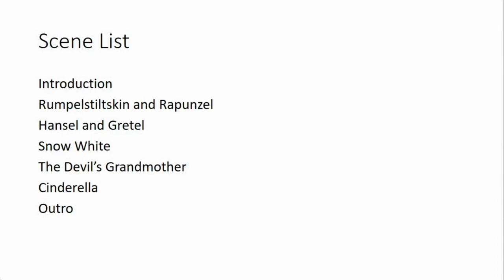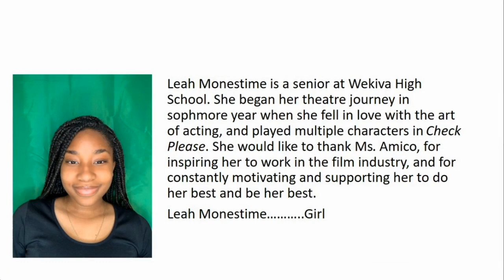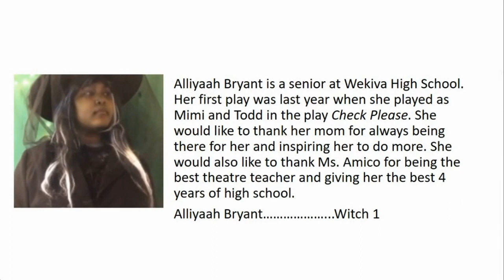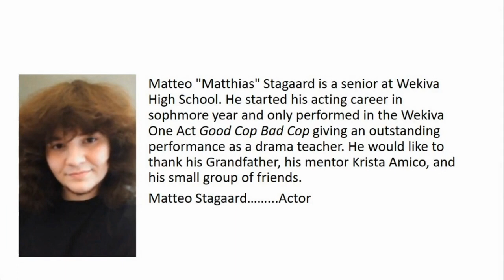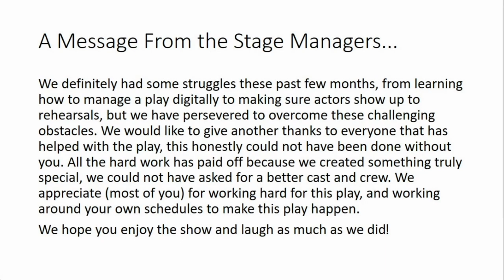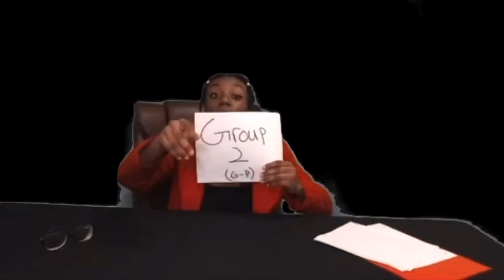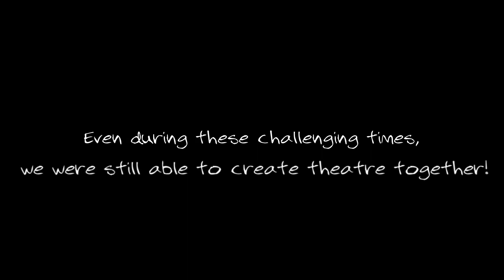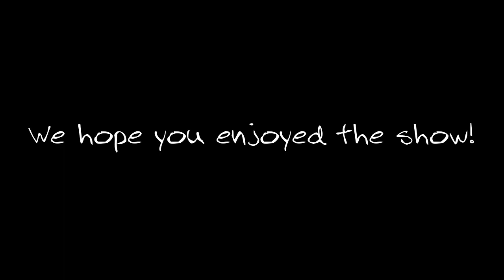The Brothers Grimm Spectaculathon (Digital)- Spring 2021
During COVID, we adapted this play into this digital online experience and it has been a process to say the least. Between the costume and prop drop-offs and pick- ups, designing and in green screens, the digital rehearsals, the online glitches, the editing, the notes, editing the reasoning the note 3 re-editing the resubmitting, and then adding all the tech… It really has been a wild ride! We all miss the stage and the thrill of performing in front of a live audience. However, despite the insanity, we are really happy that we were able to share our art with you during trying times. I'm so proud of the actors in tech for going on his crazy adventure and working there butts off to give you this amazingly hilarious production.